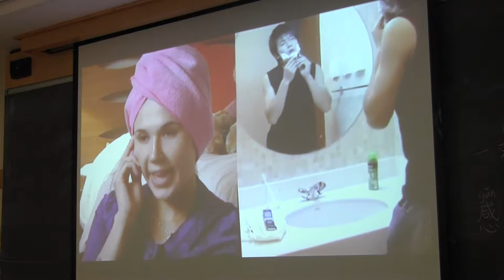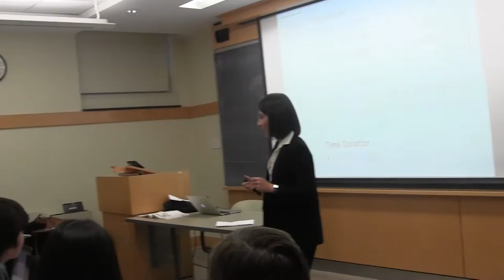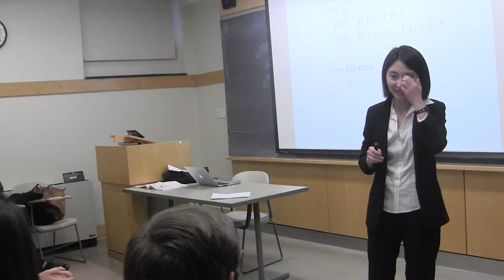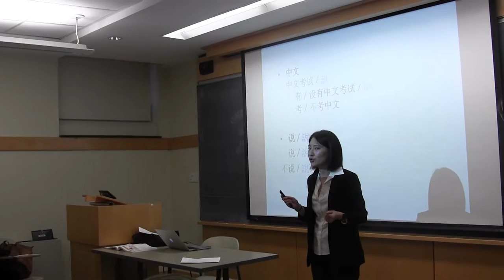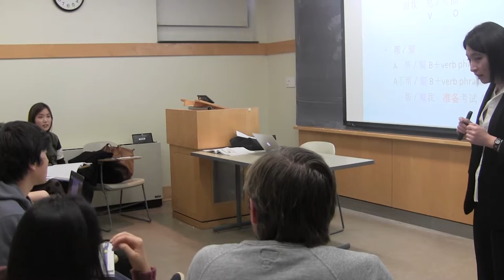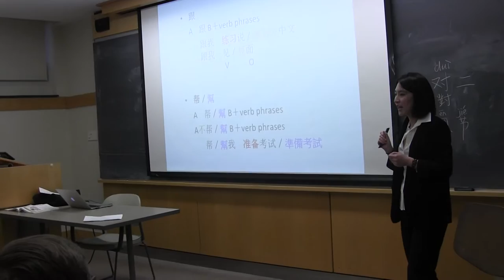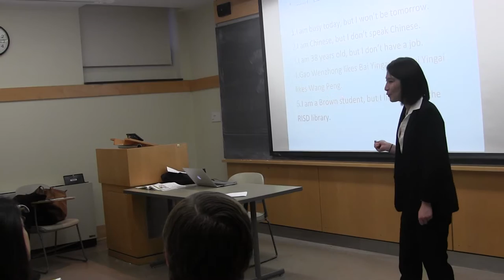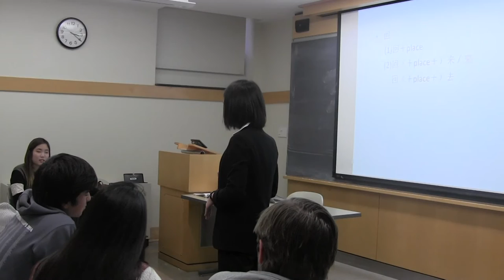Yangzi Ye Demo Teaching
Integrated Chinese_Level1 Part1_Lesson6 Dialogue2